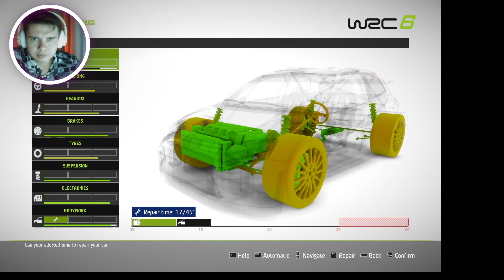Германия, юниоры - WRC6 - Прохождение #4